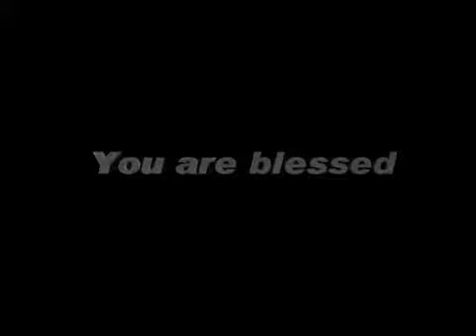GodTV 20 MAY, 15